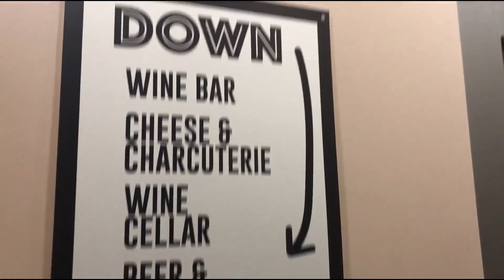Feed the man to keep the man!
Hi, this is Olga and Todd and in this video we are discussing the controversial issue - should an American woman cook for her husband? Of course, a woman owes nothing to anyone. But if she can cook, why not do it? And if you do not know how, it's time to learn how to cook with Olga. Olga may be a bad teacher, but this does not mean that you can’t blacken anything useful. For example, in Russia they cook sophisticated dishes every day in almost every family, and they also say that the path to the man’s heart lies through his stomach. Strange, but maybe it works? Judge for yourself.

Our YouTube channel may seem a little strange, but our goals are quite transparent, here we are fooling around, having fun and at the same time talk about relationships, love, the psychology of family life. At first glance, this channel may seem to be about us, but it’s not quite so, we’ll talk about any couple - love, jealousy, self-esteem, personal space boundaries, careers, friends and entertainment from our own experience.
If you are interested in everything related to relationships, this is for us - how to make an acquaintance in a tinder, how to choose a birthday present, how not to get a divorce during a vacation or home renovation - join, subscribe, like and share. Welcome!